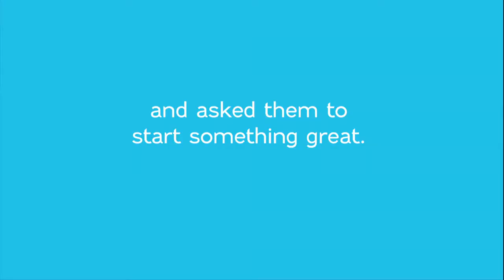Homestart Live Event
Jamshop conceptualised and produced an outdoor event (with a timelapse video) that was an extension of our existing 'Start Something Great' campaign for HomeStart.

WHAT WAS NEEDED? A cost effective idea to leverage off an existing television commercial that Jamshop had recently created. The TVC shows a young couple using paintball guns to create a feature wall in their home.

The idea needed to revolve around the positioning line that we had previously created; 'Start something great'.

HOW WE DID IT? Stage an outdoor event that would create intrigue, initiate new leads for HomeStart and generate free exposure among local media.
So we gathered four prominent South Australian artists, gave them a blank canvas each that was assembled to a freestanding 'wall' to replicate the TVC and asked them to 'start something great'.
Passerby's were given handouts that explained they too could 'start something great' with HomeStart.

THE RESULTS? The outdoor event created enormous interest, not only with traffic in Rundle Mall, but with local radio stations and other media outlets.
Tweets and Facebook kept everyone up to date on the progress of the paintings. Leads were generated and the HomeStart CEO was thrilled with the event.

In addition, the canvas artworks were auctioned on Ebay creating even further media hype as to the highest bidding piece of work with proceeds going to charity. For the record, the winning piece was created by locally acclaimed artist Sue Ninham.